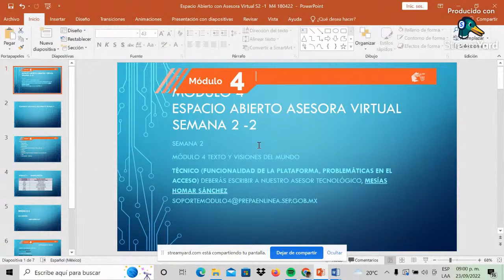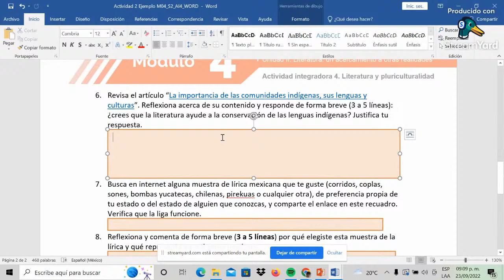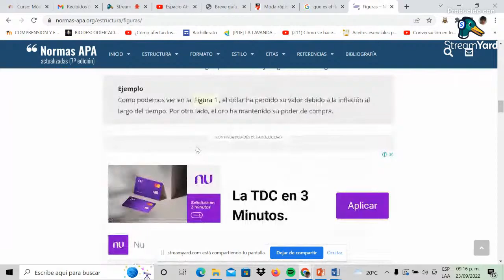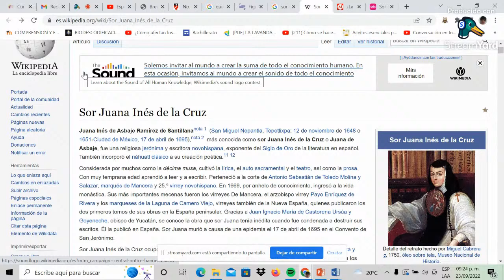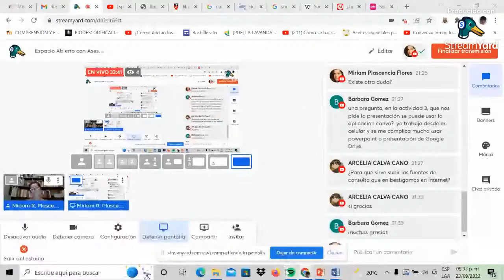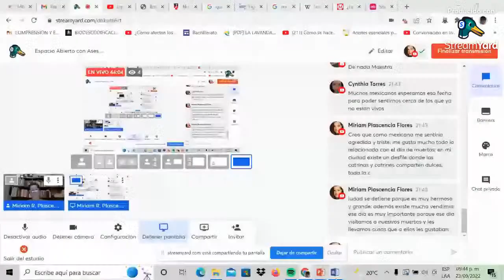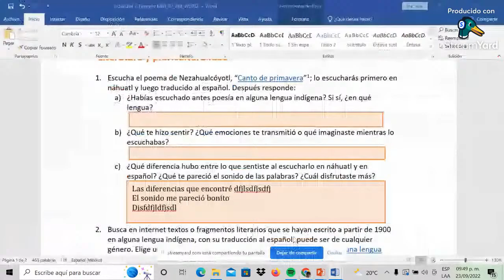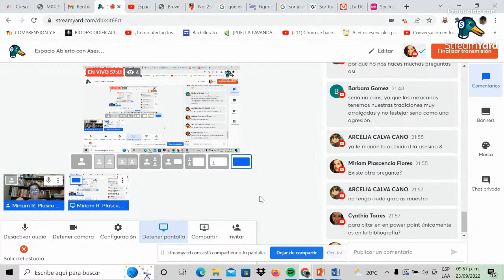Espacio Abierto con Asesora virtual S2 -2 (viernes 9:00 pm) S2 -2 M4 120922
Detalles del plagio